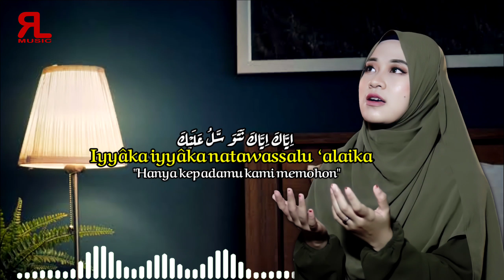Sungguh dalam makna lagu AI KHODIJAH || TAWASSUL Bikin hati adem dan sejuk | RL MUSIC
Assalamualaikum...
hadir video lirik nya dan artinya nih, supaya teman-teman bisa ikutan sholawatan bareang dan tau makna lagu ini ( perbanyak sholawat )

Executive Producer : Rizal Latief
Judul : Tawassul
Vocal : Ai Khodijah
Cipt   : Rizal Latief

Arranger    : Muhammad Ridwan - Abie Radhea - M.Trian
Recording : Arsha Production
Publishing : RL Musik Religi & Ai Khodijah Official
Music Producer : Muhammad Ridwan

Video : Hafid Muzammil

Evailable in Music store
  - Sportify
  - Joox
  - Resso

©️2022 RL Musik Religi & Ai Khodijah Official